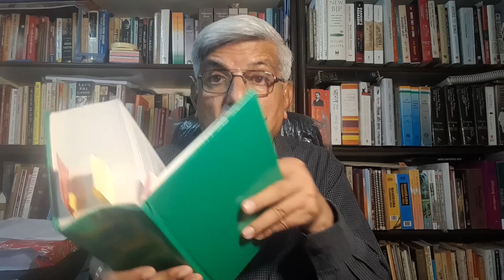288.સરદારને કહ્યાગરા(કમિટેડ) સરકારી અધિકારીઓ-ન્યાયાધીશો કેમ ખપતા નહોતા?સીધું ને સટ્ટ:ડૉ.હરિ દેસાઈ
288.સરદારને કહ્યાગરા(કમિટેડ)  સરકારી અધિકારીઓ-ન્યાયાધીશો કેમ ખપતા નહોતા?સીધું ને સટ્ટ:ડૉ.હરિ દેસાઈ